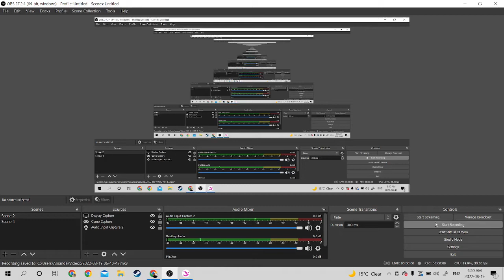More rambling/ me getting so mad at the world and people i used to know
i just started getting so mad at people i used to know